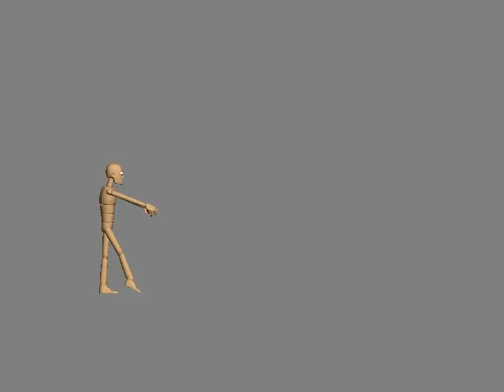salto test reel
Test to see if everything was ok,
and so far so good.

Critique encouraged!

(this was something for school)